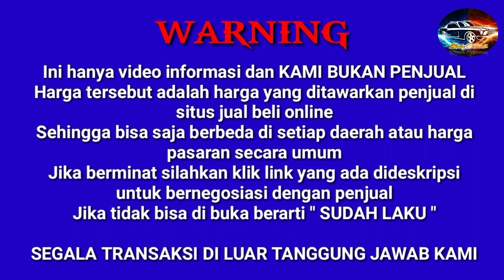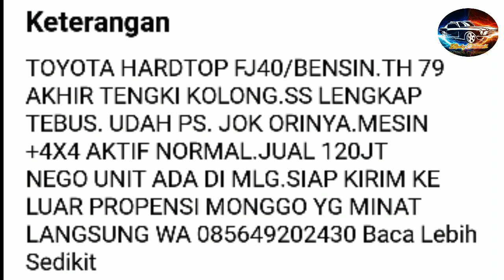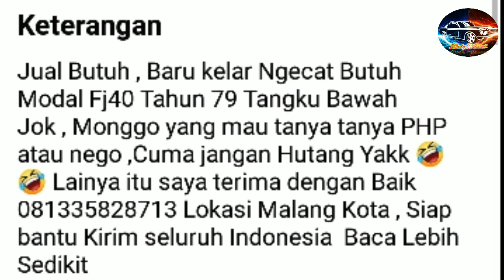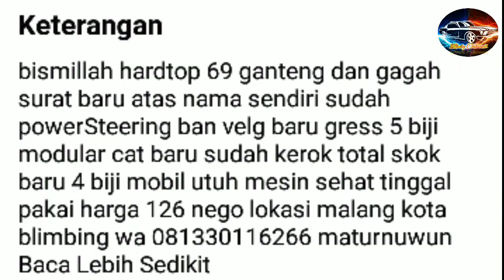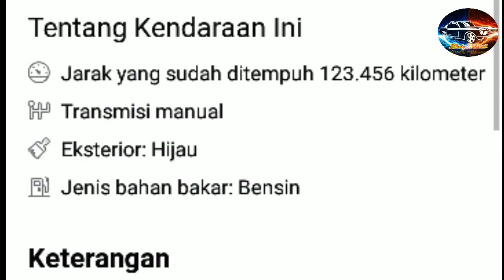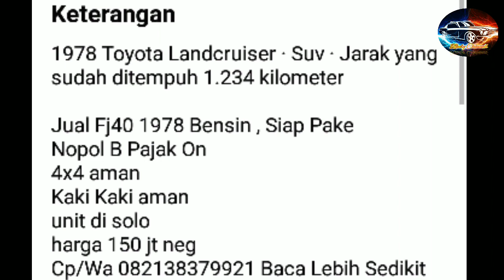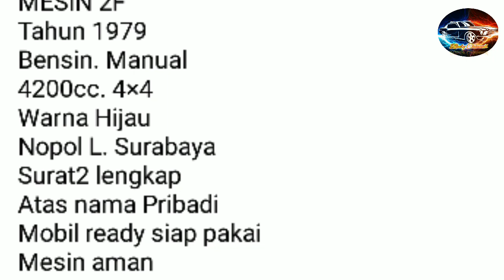HARGA MOBIL BEKAS TOYOTA HARDTOP BENSIN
INFO HARGA MOBIL BEKAS TOYOTA HARDTOP BENSIN

AWAS PENIPUAN !!!...

Terima Kasih..🙏